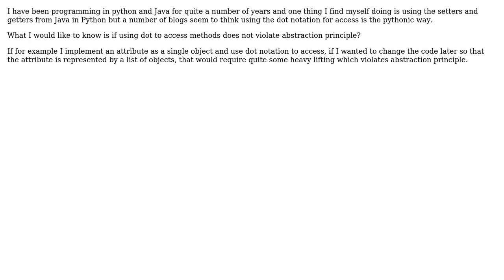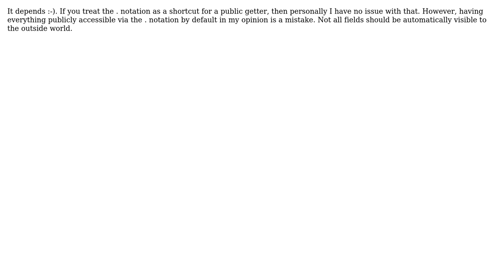Software Engineering: Using dot to Access Object Attribute and Proper abstraction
With thanks & praise to God, and with thanks to the many people who have made this project possible! | Content (except music & images) licensed under CC BY-SA | Music | Images & others | With thanks to user Martijn Verburg user Joachim Sauer user cobie and the Stack Exchange Network Trademarks are property of their respective owners. You are responsible for your own actions.